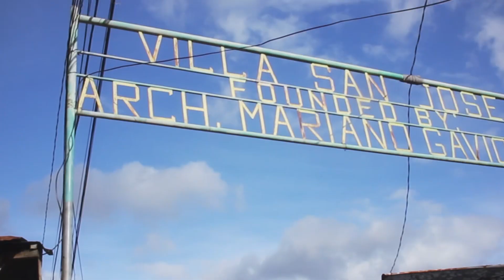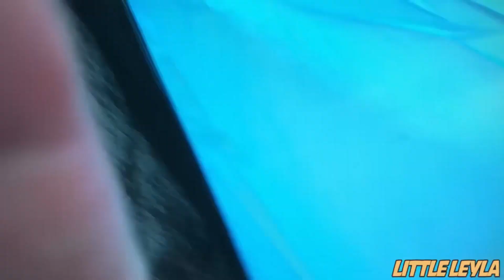Happy Fathers Day to All the Good Dads out there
This is a cool Journey of Puting Kalabaw and Leyla aka Munting Kalabaw and their relationship as father and daughter❤️